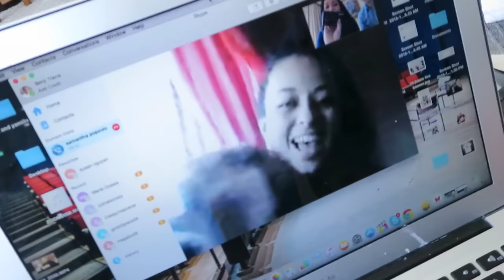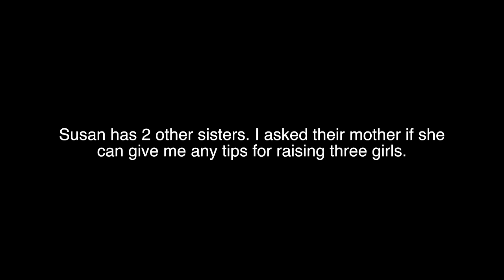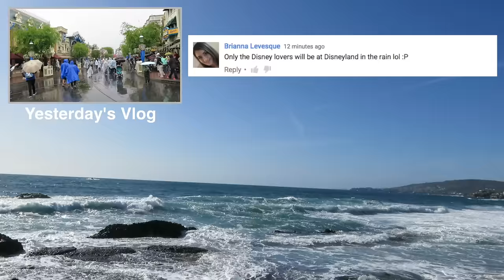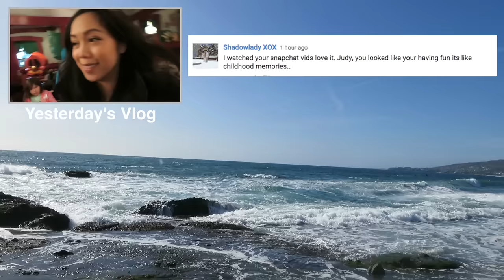Meeting the First Lady! - March 12, 2016 - ItsJudysLife Vlogs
Judy's Links

Benji's Links

Vlog Camera We Use:

Blendtec Blender